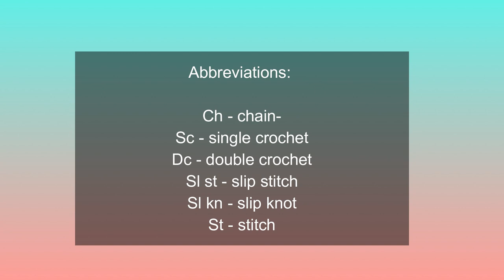How to Crochet a Bikini Top | Tutorial | Zoe Top by Happy Hooker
Please watch the whole video so that I can keep uploading these tutorials 🥹❤️💕

Materials you can use:
☘️Indophil acrylic yarn (4 ply) or any Light (3) cotton or bamboo yarn
☘️Tape measure
☘️Scissors